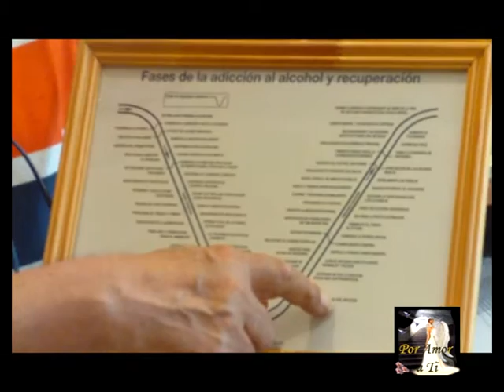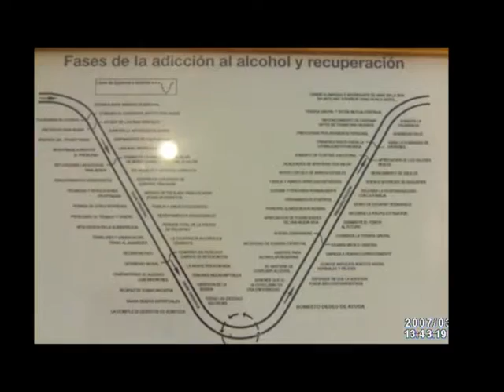Juan Alberto Yaria Director de "Gradiva"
Mensaje Adicciones  - Por Amor a Ti